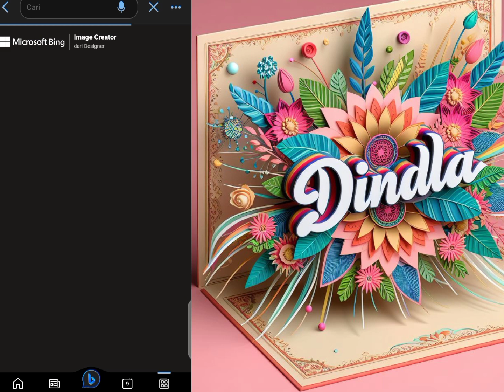membuat popup 3d ada tulisan nama kita sendiri di Bing image creator 2024